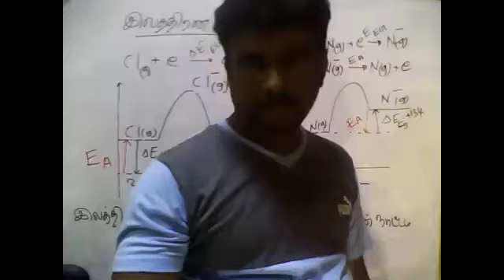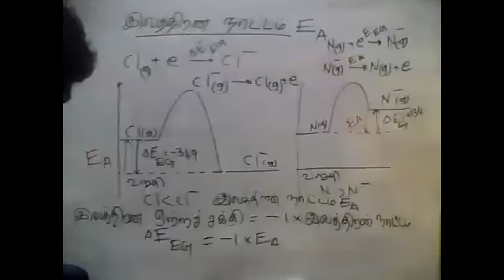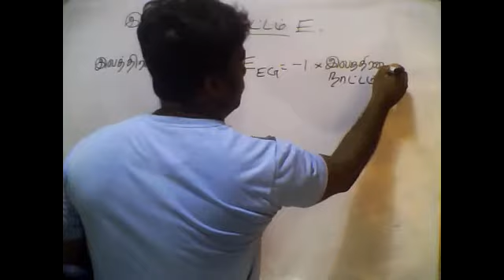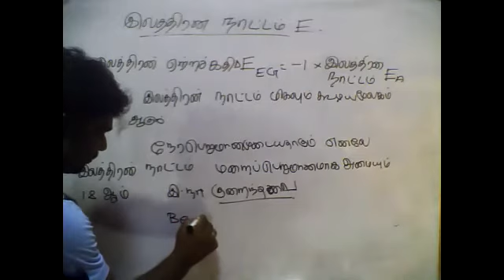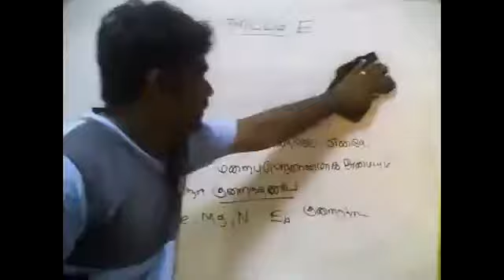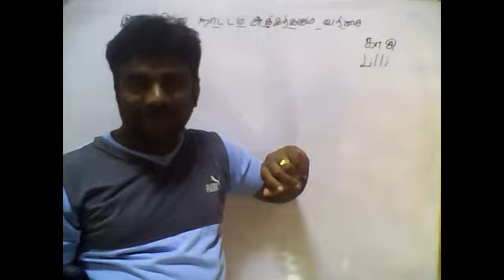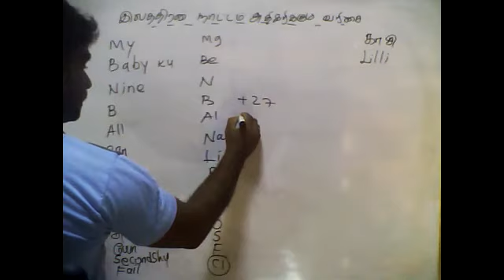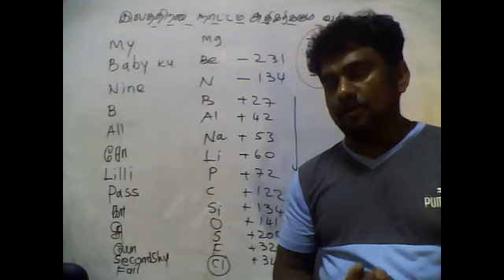PART135|GENERAL CHEMISTRY|31.08.2021|TAMIL MEDIUM|GRADE12|BY:M.VIJITHARAN